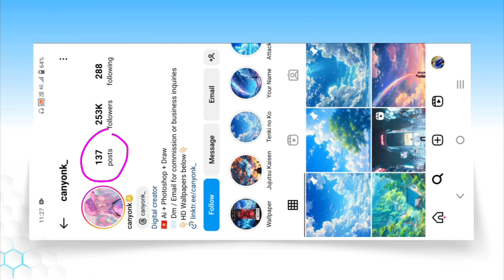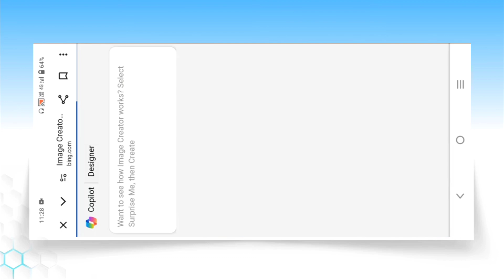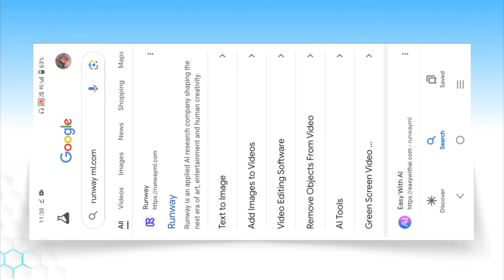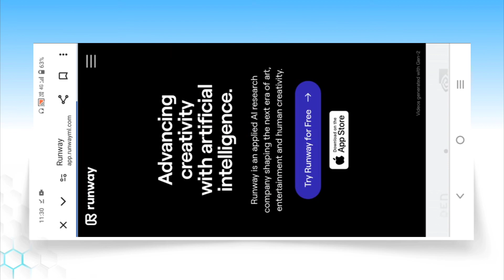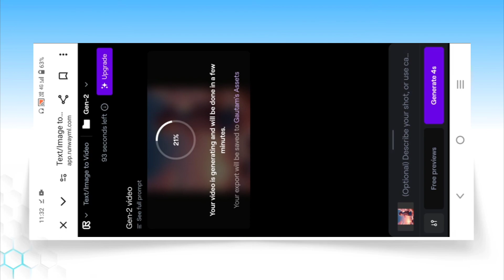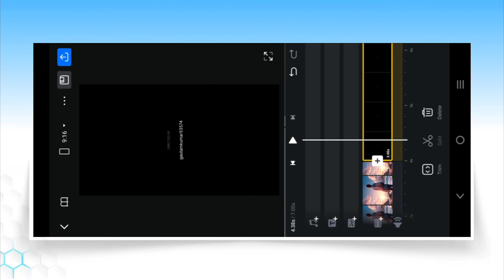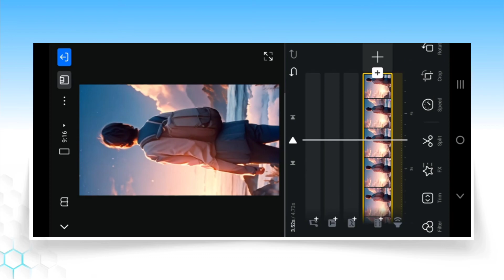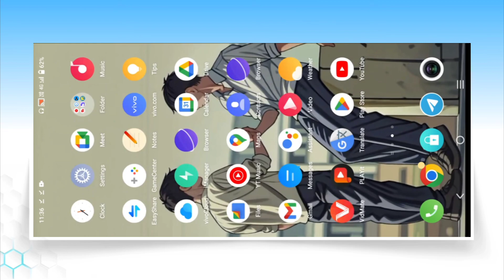How To Make Relaxing Instagram Reels Video Editing ||😱🔥Ai Relaxing Reels Video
🙏Welcome🙏